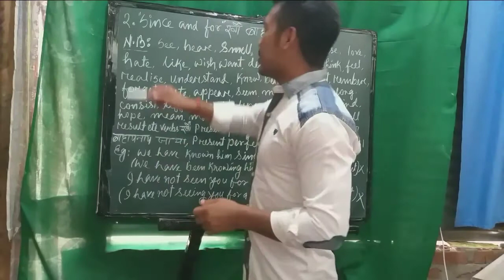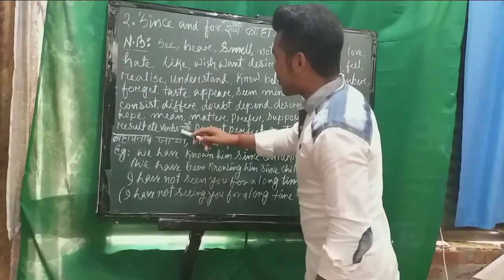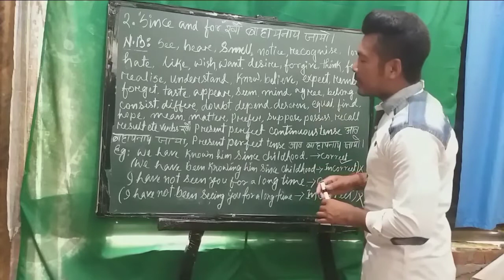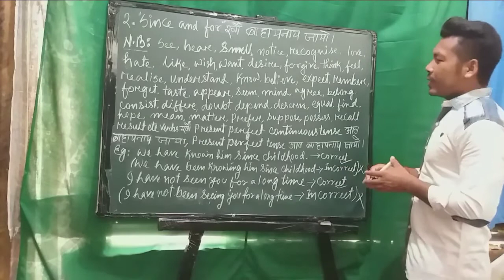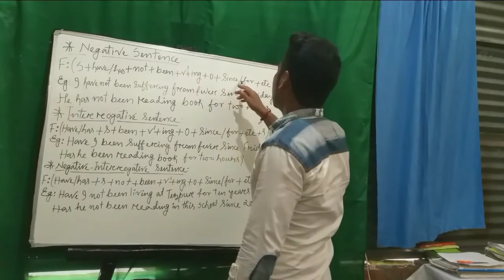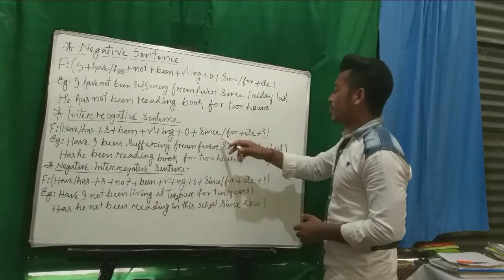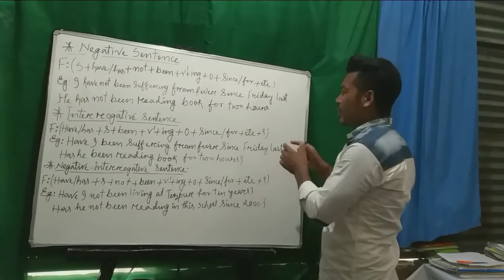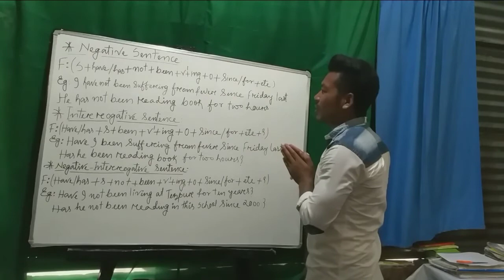ENGLISH GRAMMAR (xxii),Bodo Medium,(Present Tense दा बिदिन्था ,Present Perfect Continuous Tense )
दिनै  सावरायनाय जादों

*Rules and Uses
*Negative Sentence
*Interrogative Sentence
*Negative-Interrogative Sentence

By Khudra Basumatary, Khudra Basumatary,

BODO MEDIUM, BODO MEDIUM, ENGLISH GRAMMAR BODO MEDIUM, ENGLISH GRAMMAR BODO MEDIUM

My Previuos Videos:

23.